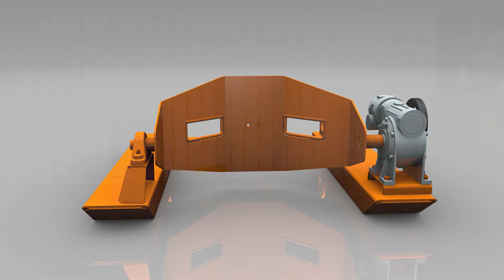FLEX neutral 1080p